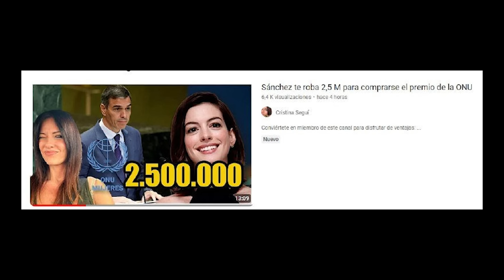LOS HITOS FEMINISTAS DE PEDRO SANCHEZ: DE LIBERAR VIOLINES A VULNERAR MUJERES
Pedro Sánchez viajó a NY con la ilusión de recibir un premio a FEMINISTA DEL AÑO de manos de Anne Hathaway (lo terminó recibiendo a manos de una X). Así que hoy aprovecho para contarte los numerosos logros feministas de Pedro Sánchez.

Entre ellos: Hacerse el feminista abolicionista mientras la familia de su mujer se lucra con la prostitución.

❤ CRIPTOS:
BITCOIN: bc1qa3w7a9qxwjshr2pav5j7hrpxum33skxf4fcl6a
ETHEREUM: 0x7602D2bEFc71F62A785Dbce751C0343701a29118
LITECOIN: LedwQR8Nh8zXrg1aq7R9iX9J9sxmAMNoHw
TETHER: 0x7602D2bEFc71F62A785Dbce751C0343701a29118

► MI EQUIPO:
Micros de corbata para smartphones